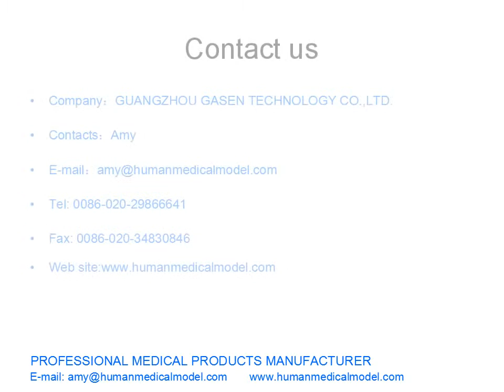HUMAN NASAL THROAT ANATOMICAL MEDICAL MODEL NASOPHARYNGEAL CAVITY MODEL GASEN HX001